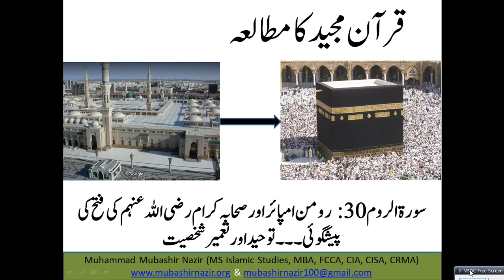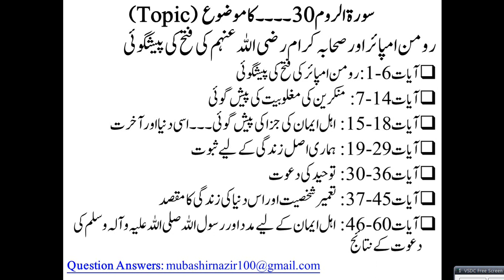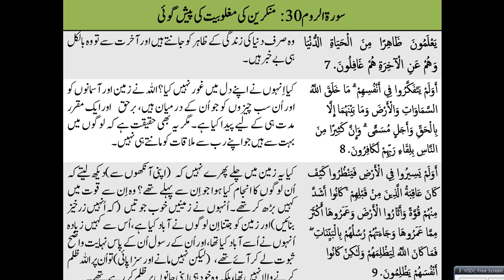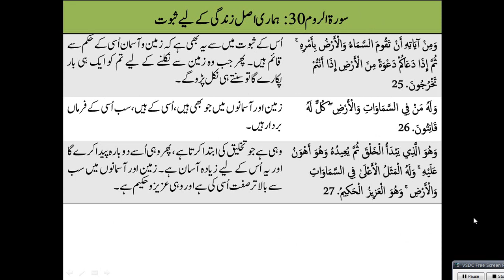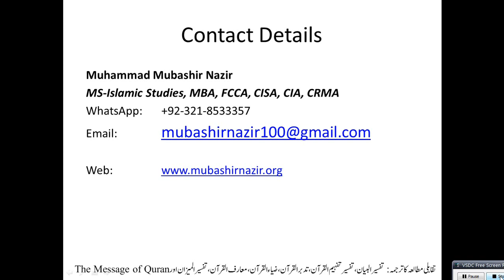QS138 - Room (Surah 30) Future Victory of Roman Empire & Same Victory of Prophet Muhammad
Old Lectures
Al-Baqarah 2
59. Al Hashr
95. Al Teen & 96 Alaq
105. Al Feel / 106. Al Quraish / 107. Al Ma’oon / 108. Al Kausar
32. Al Sajdah